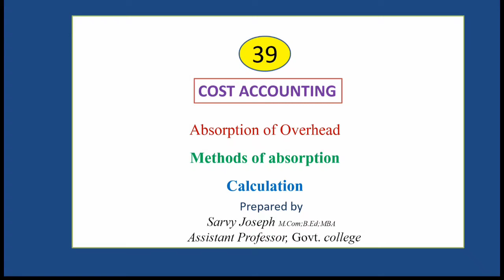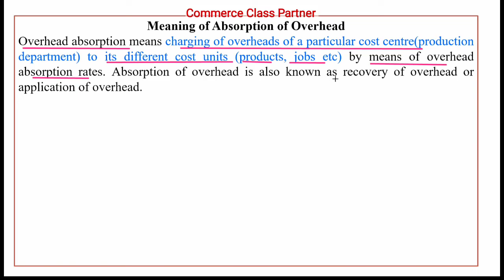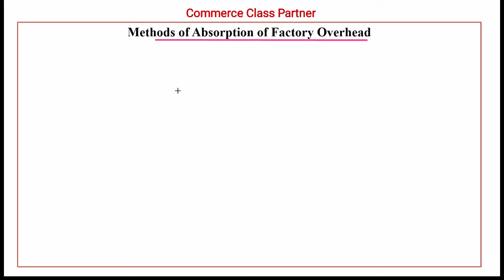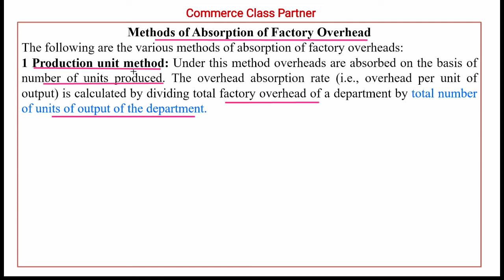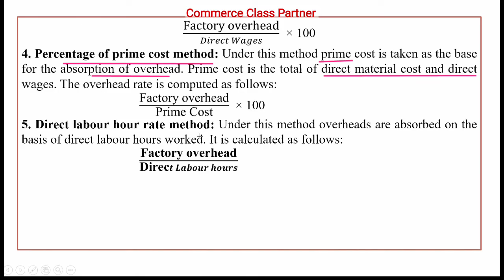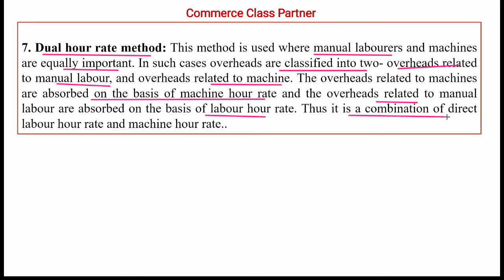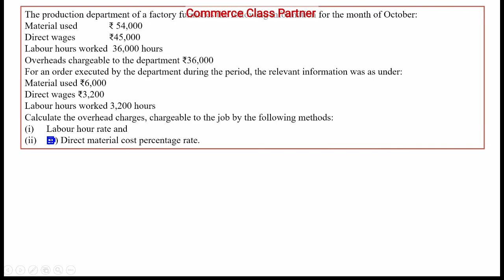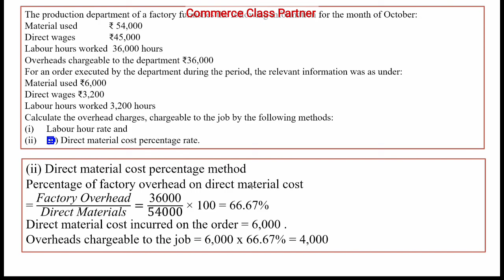Absorption of Overhead/Methods of absorption/Cost Accounting